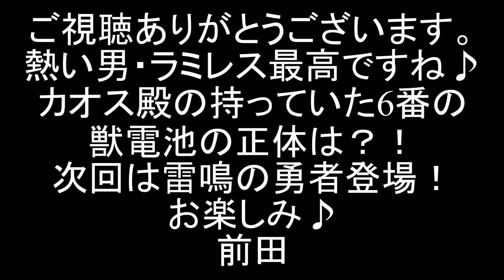獣電戦隊キョウリュウジャー 第6話 ラミレス参戦！キョウリュウジンマッチョにカミツキ合体！ 劇中合体・戦闘シーンをミニプラで再現 前田動画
スーパー戦隊37作品目
獣電戦隊キョウリュウジャーのブレイブ6「ストップ！うたうキャンデリラ」 キョウリュウジンマッチョ劇中合体・戦闘シーンをミニプラ等を使って再現しました。
スピリットレンジャー・ラミレスが変身！鋼の勇者・キョウリュウシアン登場！
新しい獣電竜アンキドン＆ガブティラ＆ドリケラが「カミツキ合体」！！ハンマーとドリルの凶悪武装でデーボモンスターを倒せ！

デーボ・ウイルスンをゴーバスタービート（特命戦隊ゴーバスターズ）にやってもらいました。

超新星フラッシュマン　劇中再現DX版はこちら↓
Coming soon♪

超電子バイオマン　劇中再現DX版はこちら↓
Coming soon♪

バトルフィーバーJ
Coming soon♪

ジャッカー電撃隊
Coming soon♪

秘密戦隊ゴレンジャー
Coming soon♪